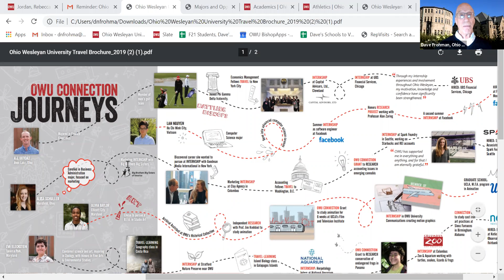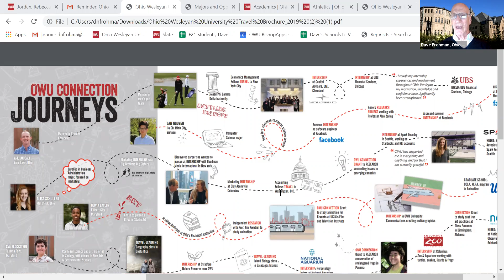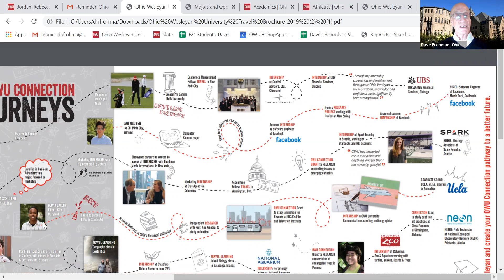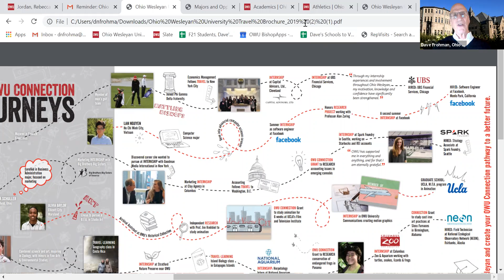Ohio Wesleyan University - NJACAC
Ohio Wesleyan’s goal is to provide every student with transformational experiences that will prepare them for the causes, careers, and graduate school opportunities they want to pursue. We do this through close relationships with faculty-mentors and through a unique program called The OWU Connection. Located in Delaware, OH (a small town near a big city), OWU is ideally positioned for students to engage in academic and social opportunities. OWU offers 90+ majors and 40% of its students compete in varsity athletics. In 2019, 95% of reporting graduates were employed or in graduate school within six months. OWU is featured in “Colleges That Change Lives” and recognized as a top 100 national liberal arts college by “U.S. News & World Report.”  Join us to learn more about "Oh-Wooo"!